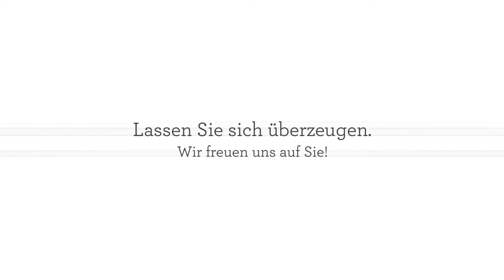Altas Reinigung Mannheim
Mit uns von Altas Reinigung setzen Sie in Mannheim auf einen vertrauensvollen Partner in puncto Sauberkeit und Hygiene. Zu unseren Services zählen neben Bauend- oder Büroreinigungen auch Gartenarbeiten, die unser erfahrenes Team zuverlässig für Sie vornimmt. Besondere Wichtigkeit besitzt für uns, dass Ihr Reinigungsauftrag nicht nur fachgerecht und termingerecht, sondern auch ganz nach Ihren Vorstellungen erledigt wird. Zu diesem Zweck suchen wir immer die Kommunikation mit Ihnen, um so eine effiziente Zusammenarbeit zu garantieren.

H 7 7
68159 Mannheim